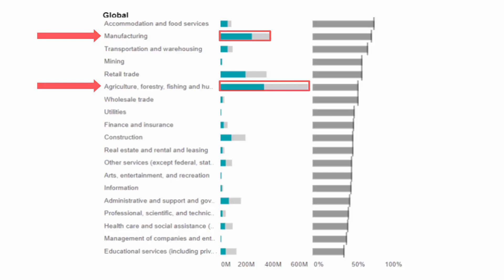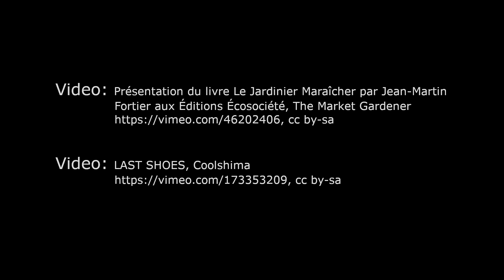PI20-P2. Tecnología y puestos de trabajo/Orión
Autores: Carlos Carbonell, Miguel Alonso y Mario Triano (equipo Orión)
Título: La tecnología y los puestos de trabajo
            (ODS 8 "Trabajo decente y crecimiento económico" de la Agenda 2030)
Enfoque: informativo
Proyecto: PI-20/P2 (Grado de Ingeniería Informática de la Universidad de La Rioja)